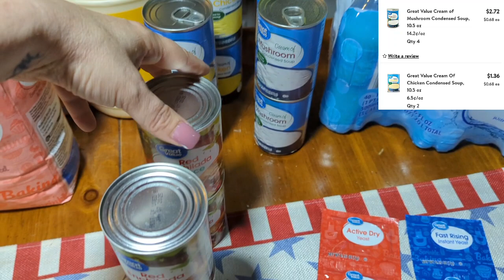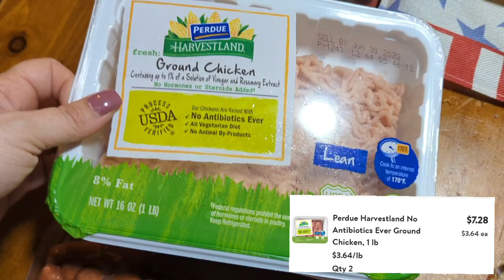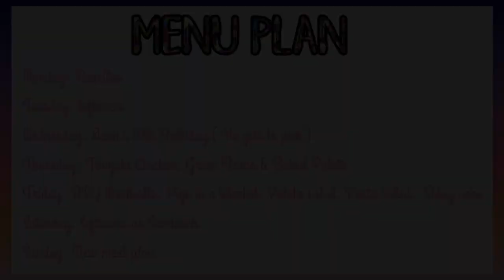Small NC Walmart Grocery Haul for a Family of 9 lowincome extremebudget @TarahMooreFamily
Today is my northcarolina Walmart Haul. I'm still staying at $100 to $150 dollar weekly budget. Sometimes Biweekly. We are living on hard times like alot of y'all, I hope my hauls help with lowincomebudgeting and mealplans.

I do alot of mobilehomeupdate

ABOUT MYSELF:
My Name is Tarah, I'm 34 and a working mom/stepmother to 5 boys and 2 girls all from ages 14 to 9. I'm married to my best friend Johnnie. We currently live in and own a 1981 mobile home but we pay lot rent,  Until we can get to our 1994 mobile home on our 10 1/2 land.

🎥 Video editor:
InShot
YouCut video editor
Lumii Photo editior
thumbnail maker pro